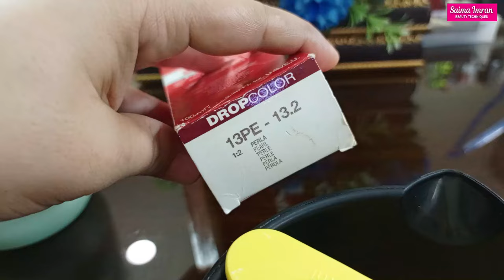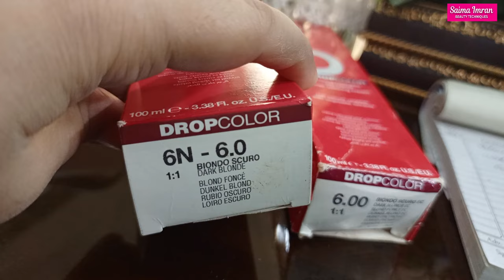Patches waly hairs ko kasy ak shade pa laye gy with fashion shade and grey coverage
________________________________TAGS______________________
hairs main 2 tone aa rahi hoon tu kaise 1 shade main laya jae,gray coverage wit